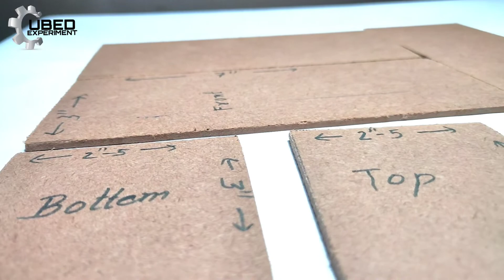How to make AC cooler at home - Home Experiment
Home Experiment youtube channel
मे आपका  welcome है.

Friends आप हमारे channel पर नये आये
हो तो हमारी न्यू video देखने के लिए हमारे
channel को ज़रूर subscrib करे.

Friends is video me ek ac cooler banaya h jisme 2 propeller ka use
kiya h or 2  3wat ki motor 1rd 3500
ka mobile jack etc. or is cooler ko
aap apne mobile se bhi chala sakte ho.
                            और ये कूलर आप
घर पर भी बना सकते हो वो भी कम से कम
coast मे तो video को आखिर तक देखें.

So friends watch video and till tha
end.

How to make 5 volt USB slot motor LED सब कुछ चलाओ |

और video देखने के लिए link पर click करे

how to make studio lights at home

so friends video dekhne kai liye

Home Experiment